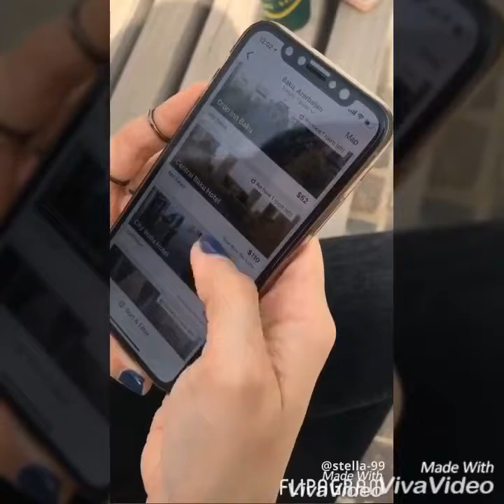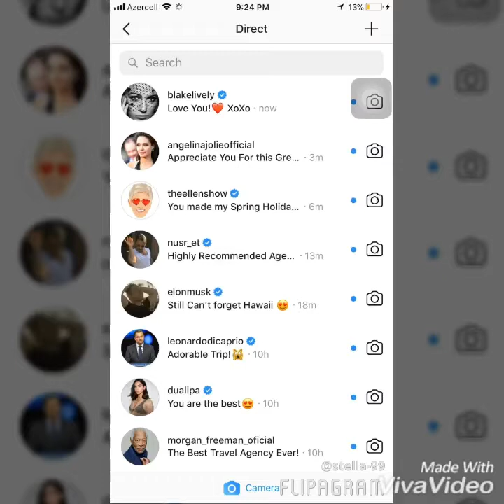Luxe World Travel By Narmin Mammadova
Sales Pitch Project